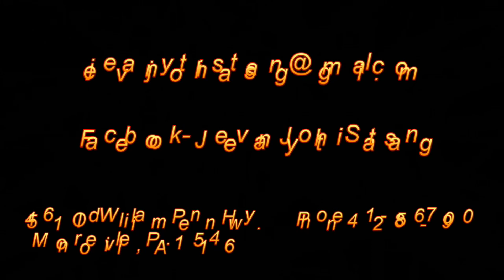THE GOSPEL OF THE KINGDOM SHALL BE PREACHED TO ALL NATIONS AS A WITNESS THEN THE END WILL COME